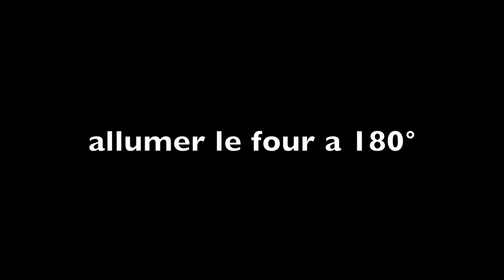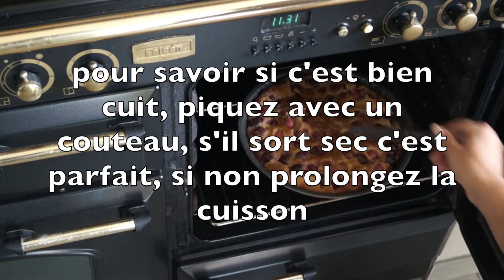Clafoutis aux cerises super facile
Voici une recette super facile pour faire un clafoutis aux cerises très bon, pas besoin de beaucoup d'ingrédients et assez rapide a préparer.
Ingrédients pour un moule de 28cm de diam
500 gr de cerises
4 oeufs
250 ml de lait
100 gr de farine
80 gr de sucre
50 gr de beurre
1 cuillère a soupe de vanille
au four pour 25 - 30 minutes a 180°